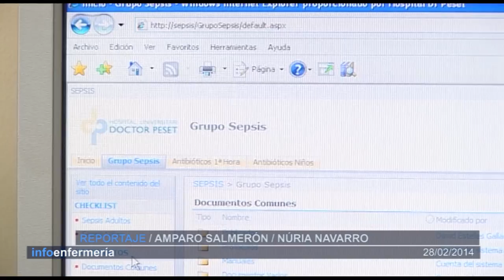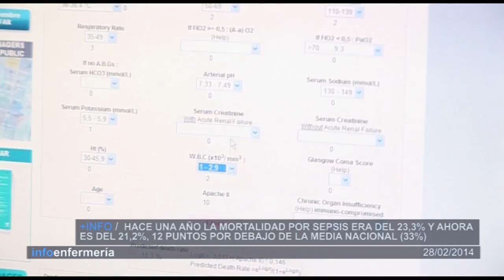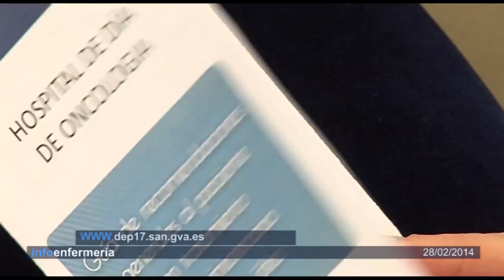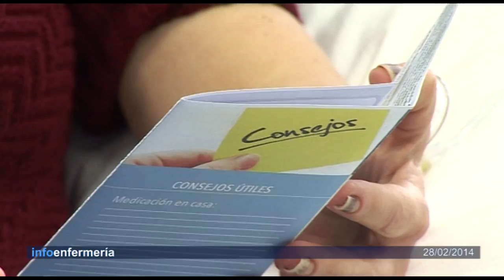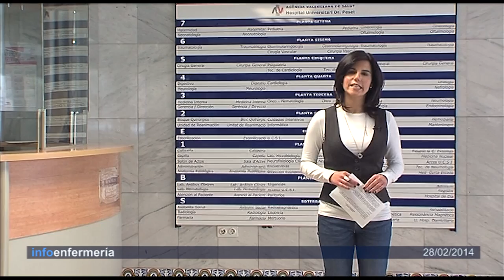Informativo 28/02/2014 | Cecova TV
El Hospital Doctor Peset de Valencia cuenta con la segunda unidad en España de prevención y tratamiento precoz de la sepsis. La sepsis es la respuesta del organismo a una infección que, en casos graves, puede provocar el fallecimiento del paciente. Hoy hablamos de esta unidad con la enfermera responsable y abordamos otros temas como la hipertensión y el riesgo cardiovascular o la guía elaborada por Enfermería para pacientes sometidos a tratamiento oncológico.